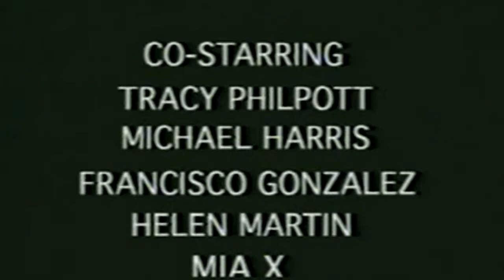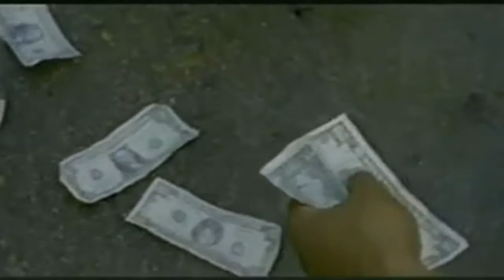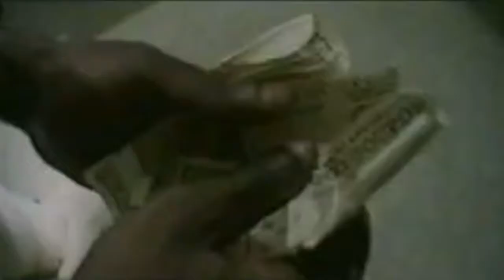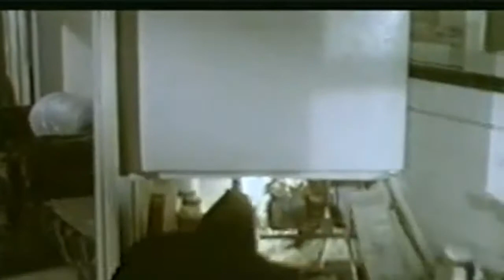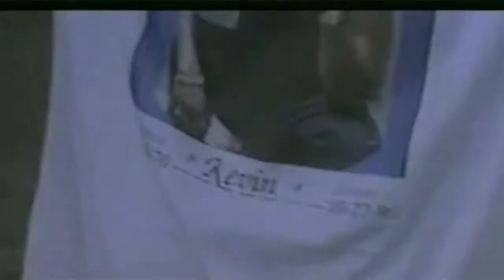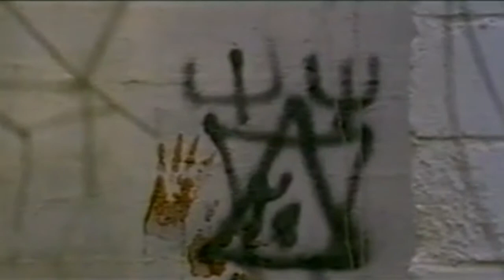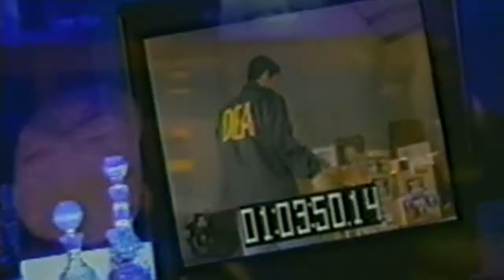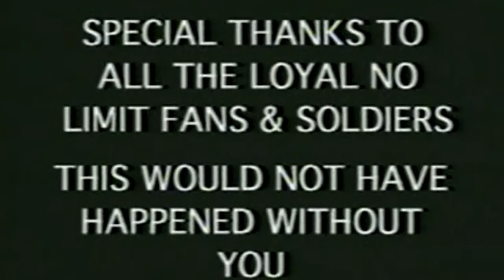Master P - I'm Bout It [FULL MOVIE](720p)